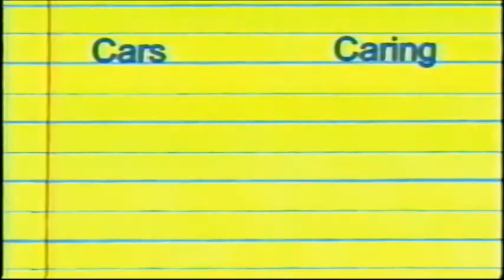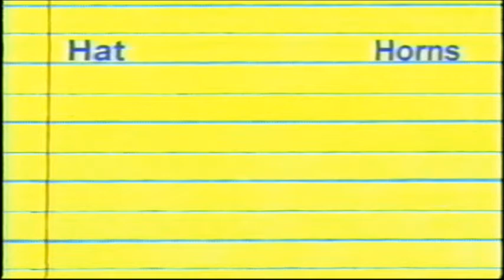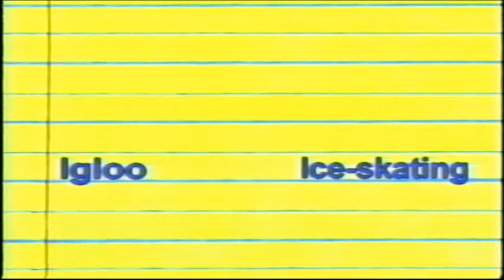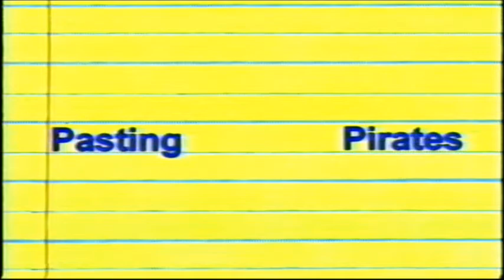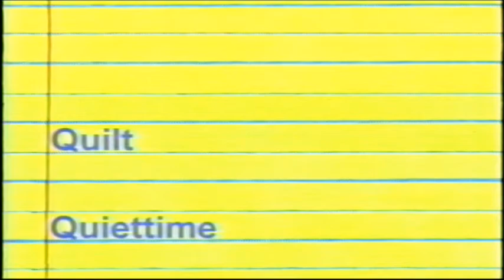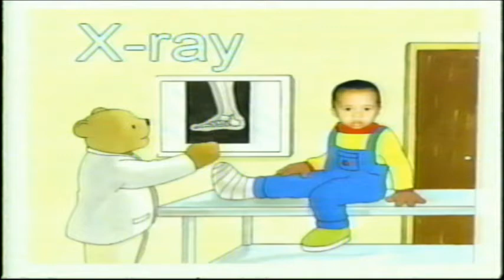Michael's ABC'S Full